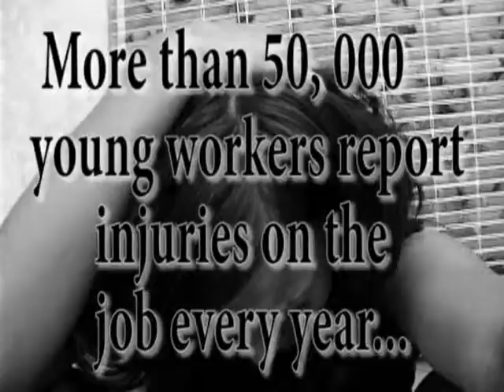Work Safety Video Contest